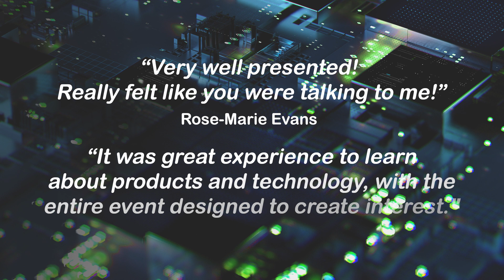Innovation Day: Sustainable Digital Transformation 2021 | Schneider Electric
Digitization is no longer an option, but a need for businesses to stay ahead of the game. As more businesses accelerate their efforts, demands for highly available and critical infrastructure continues to rise – from the IT room to the factory floor.

This then begs the question: How do we keep this growth momentum with sustainability at our core as we power through an all-electric, all-digital world?

With 8,000+ attendees from our previous year, we are geared up this year to make it bigger and better with keynotes, strategy talks, panels, and expert learning sessions. Join us for Innovation Day: Sustainable Digital Transformation 2021 today.